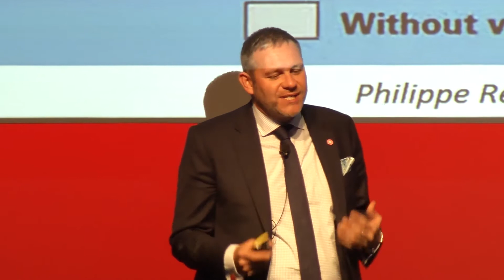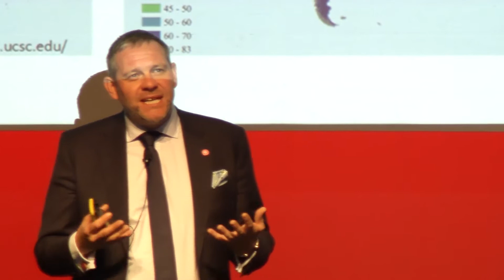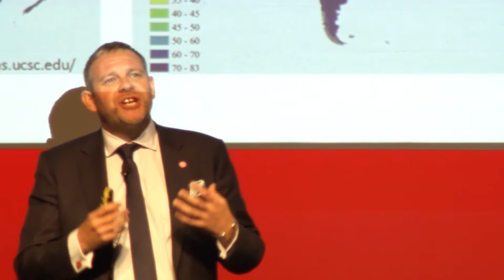Peter Holbrook in Plenary 1: Creating our tomorrow - determining our future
Setting the scene for what Social Enterprise is trying to achieve for society and the planet, and the roles that the sector plays in the world. We will reflect on the overarching theme for the Forum, explore its meaning and discuss what we're trying to achieve as a movement by gathering for these three days. What does it represent, what do we want, and what do we need to create a fairer, more equal and more sustainable tomorrow for ourselves?